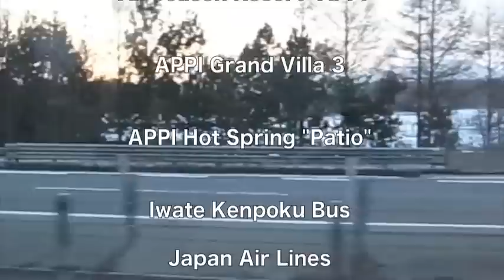安比高原2010 「This is Tohoku!」short ver.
安比高原での雪遊びムービー（ショートバージョン）。
大人の事情により、本編とはBGMが違います。

使用機材：サンヨー・ザクティーDMX-CA9
編集ソフト：iMovie09